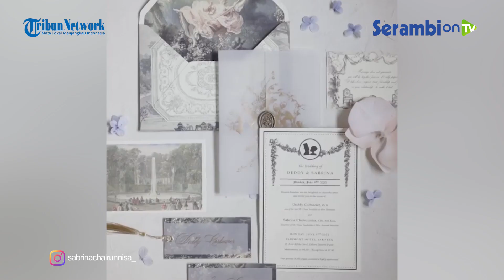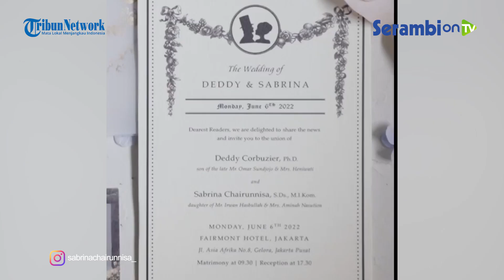Momen Pernikahan Deddy Corbuzier dan Sabrina, Dihadiri Pejabat Penting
SERAMBINEWS.COM - Sebuah video berdurasi 58 detik menampilkan Deddy Corbuzier dan Sabrina Chairunnisa melangsungkan akad nikah. Video pernikahan keduanya diunggah di kanal YouTube-nya, Senin (6/6/2022) malam. Dalam momen bahagia dan sakral ini Deddy memberikan seperangkat alat sholat, emas 66 gram dan uang tunai senilai 2022 Dollar Singapura.

Ulama Gus Miftah yang merupakan rekan dekat Deddy turut hadir di akad nikah. Putra Deddy Corbuzier dari pernikahan terdahulu, Azka Corbuzier juga ada di dalam video. Keterangan pada cincin nikah mereka menunjukkan pernikahan tersebut digelar pada 6 Juni 2022.